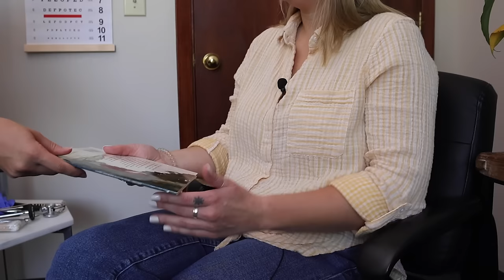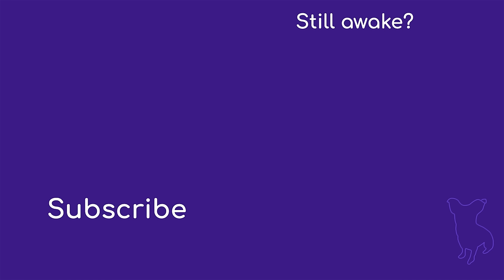Sleep Inducing ASMR Nursing Head-to-Toe Exam at a REAL Doctor's office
Turn on subtitles! Today, viewer Alex receives a head-to-toe assessment after falling and hurting her shoulder. I hope you enjoy this asmr nursing roleplay!

This real person ASMR channel hosts videos featuring models, actors and viewers like you! Looking for our Jeremy videos? Here's our other ASMR channel

And to apply to be on the channel fill out this

0:00 - intro card
0:05 - Patient history/laptop typing
6:46 - Sanitizing hands
6:59 - vitals
9:47 - applying gloves
10:11 - scalp and head exam
12:28 - neck exam
14:25 - facial skin check
15:36 - facial sensory tests
17:56 - facial measurements
19:51 - lymph-nodes
21:03 - eye exam
26:15 - ear exam and hearing test
28:02 - injured shoulder exam
31:15 - upper body movements
33:34 - upper body sensory
35:46 - reflexes
37:20 - lower body sensory
37:57 - lower body movements
38:10 - chest exam (heart/lungs)
40:51 - referral/diagnosis